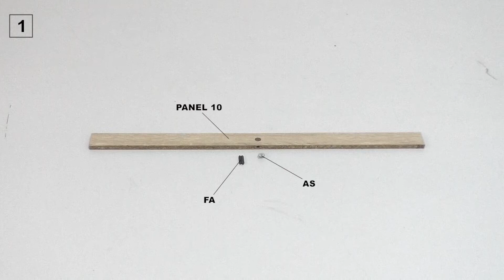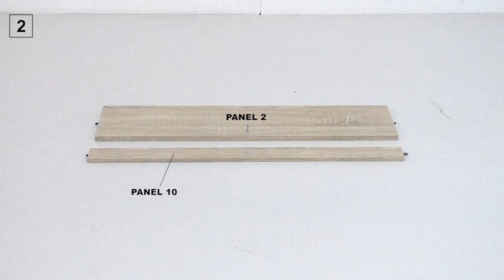TUTORIAL PERAKITAN ELENA KSA 2P | KITCHEN SET ATAS MINIMALIS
Cara merakit ELENA KSA 2P dan diajurkan mengikuti tahap perakitan sesuai buku petunjuk.

Kitchen Set Atas multifungsi dilengkapi dengan 2 pintu. Di setiap pintunya memiliki rak susun dua tingkat. Cocok untuk menyimpan bahan makanan kering, peralatan dapur, dan barang lainnya. ELENA KSA 2P dilengkapi dengan rak mini yang dapat digunakan untuk meletakan bumbu dapur atau barang kecil. Jadikan dapur anda bersih rapi dan indah dipandang dengan rangkaian kitchen set ELENA KSA 2P.

Cek Cubic Home and Living di marketplace kesayangan Anda